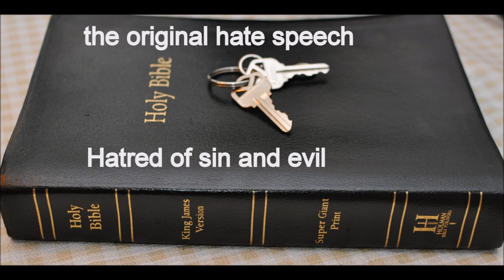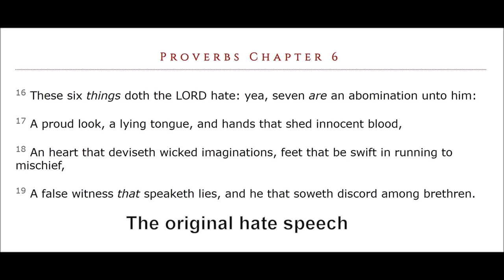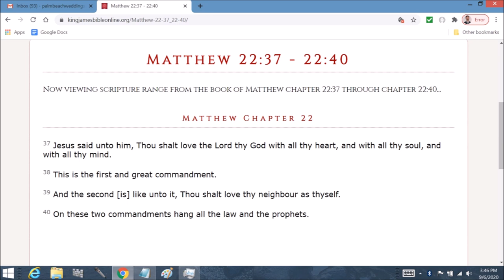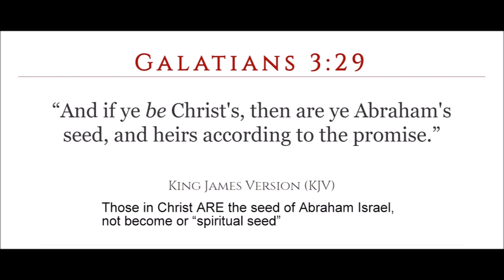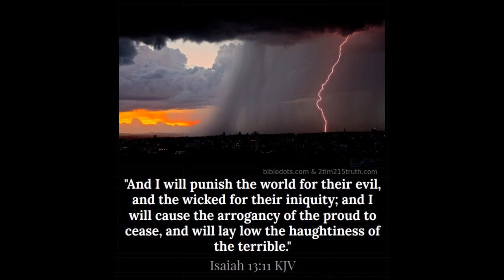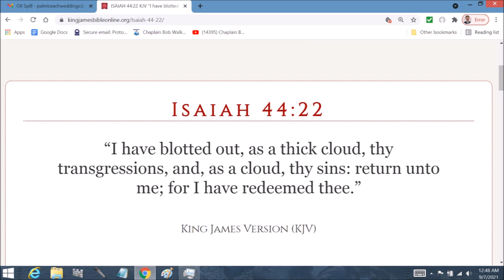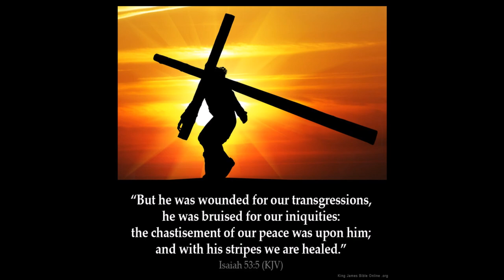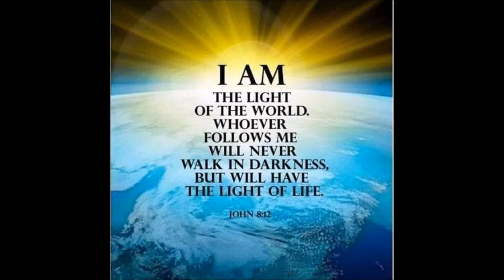Treasures in heaven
Luke Chapter 18:  9 And he spake this parable unto certain which trusted in themselves that they were righteous, and despised others:

10 Two men went up into the temple to pray; the one a Pharisee, and the other a publican.

11 The Pharisee stood and prayed thus with himself, God, I thank thee, that I am not as other men are, extortioners, unjust, adulterers, or even as this publican.

12 I fast twice in the week, I give tithes of all that I possess.

13 And the publican, standing afar off, would not lift up so much as his eyes unto heaven, but smote upon his breast, saying, God be merciful to me a sinner.

14 I tell you, this man went down to his house justified rather than the other: for every one that exalteth himself shall be abased; and he that humbleth himself shall be exalted.

15 And they brought unto him also infants, that he would touch them: but when his disciples saw it, they rebuked them.

16 But Jesus called them unto him, and said, Suffer little children to come unto me, and forbid them not: for of such is the kingdom of God.

17 Verily I say unto you, Whosoever shall not receive the kingdom of God as a little child shall in no wise enter therein.

18 And a certain ruler asked him, saying, Good Master, what shall I do to inherit eternal life?

19 And Jesus said unto him, Why callest thou me good? none is good, save one, that is, God.

20 Thou knowest the commandments, Do not commit adultery, Do not kill, Do not steal, Do not bear false witness, Honour thy father and thy mother.

21 And he said, All these have I kept from my youth up.

22 Now when Jesus heard these things, he said unto him, Yet lackest thou one thing: sell all that thou hast, and distribute unto the poor, and thou shalt have treasure in heaven: and come, follow me.

23 And when he heard this, he was very sorrowful: for he was very rich.

24 And when Jesus saw that he was very sorrowful, he said, How hardly shall they that have riches enter into the kingdom of God!

25 For it is easier for a camel to go through a needle's eye, than for a rich man to enter into the kingdom of God.

26 And they that heard it said, Who then can be saved?

27 And he said, The things which are impossible with men are possible with God.

28 Then Peter said, Lo, we have left all, and followed thee.

29 And he said unto them, Verily I say unto you, There is no man that hath left house, or parents, or brethren, or wife, or children, for the kingdom of God's sake,

30 Who shall not receive manifold more in this present time, and in the world to come life everlasting.